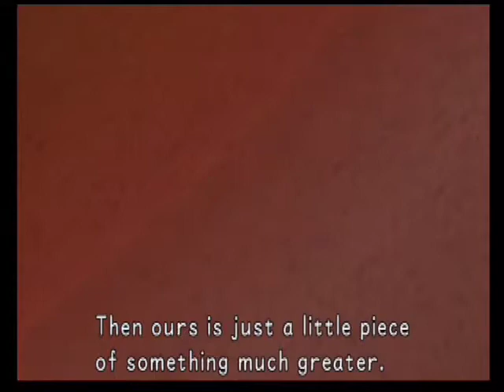3G1B Kingdom Hearts 3: I Beat Up a Girl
In this installment of Kingdom hearts final mix, Justin beats up a girl who just wants to play with her jumprope.

Video game- Kingdom hearts 1.5 HD
If you haven't played kingdom hearts before, we highly recommend it.